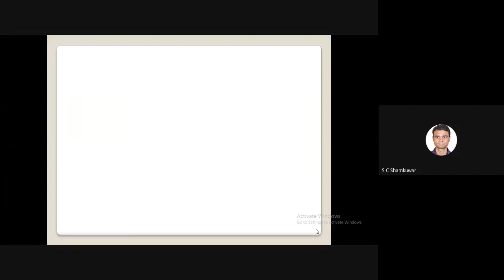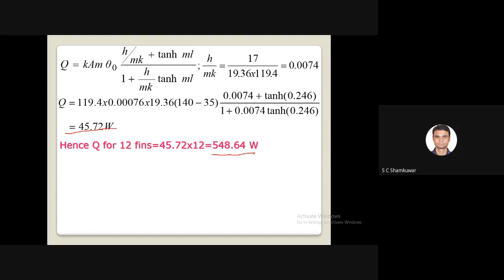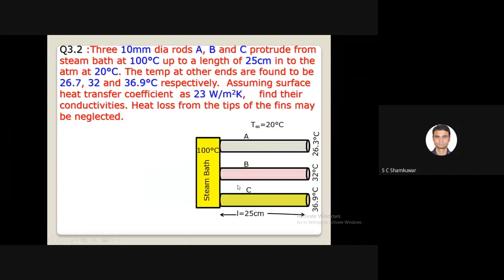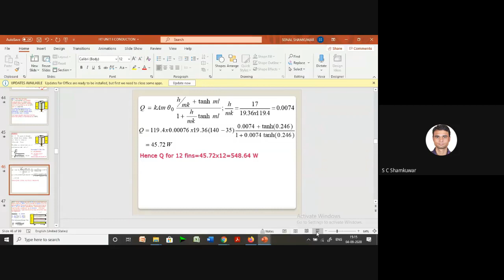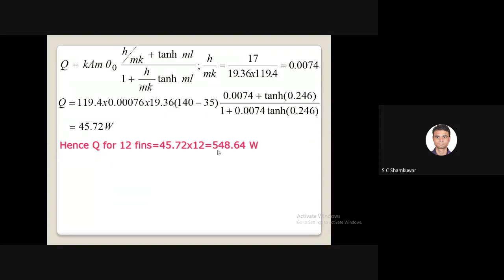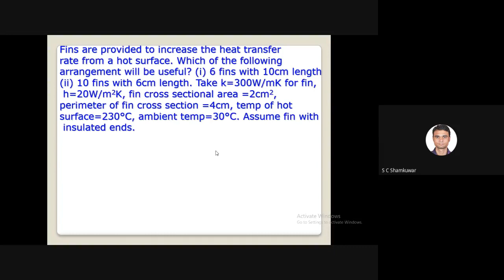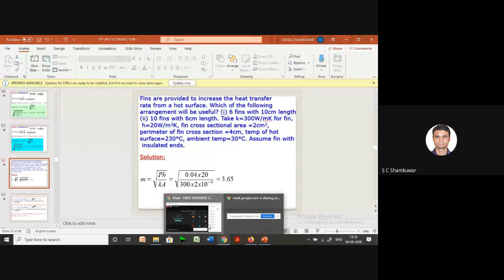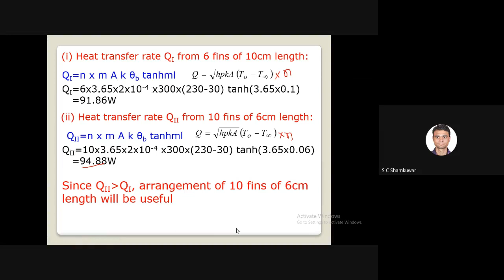FINS UNIT 2 lecture 3